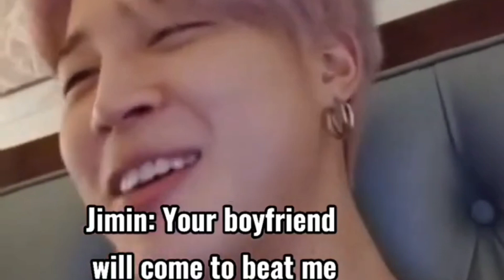Army Ne Live K Doran Yeh Jimin Ko Kya Bol Diya | Army K reply Se Jimin Sharmane Lage | BTS Live Fun